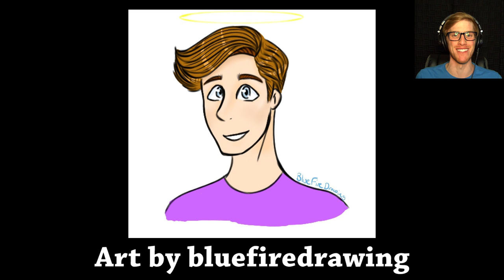EPIC DRAG RACING FAIL! | Friday The 13th: The Game (ft. Gorilla)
We decided to see if we could go drag racing! Let's just say it was a bit of a fail! xD! Hope you enjoy my new video on Friday The 13th: The Game!
Follow me on the social medias!
Send me all the things! :D
Bryce McQuaid